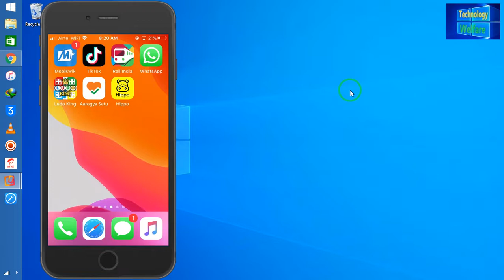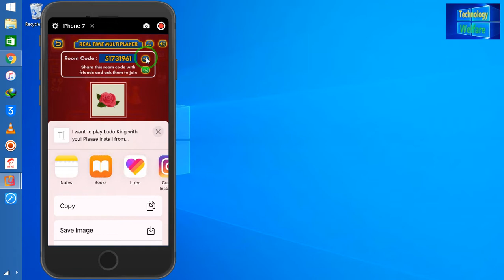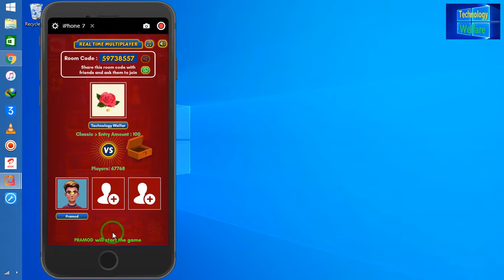Ludo King Online with own Friend Multiplayer Private Room codes guide how to play ludo king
Ludo King Online-Play Ludo King Online with own Friend Multiplayer Private Room codes guide how to play ludo king